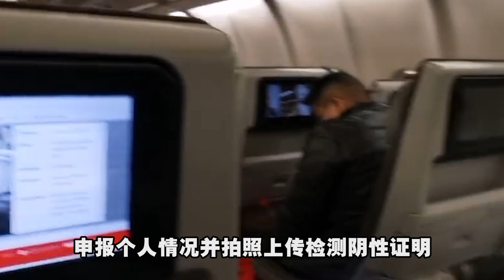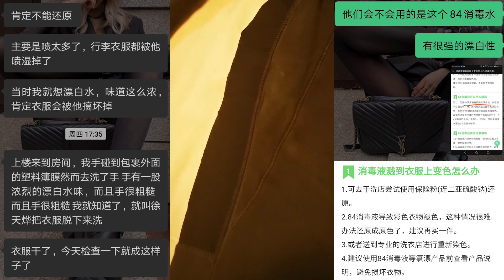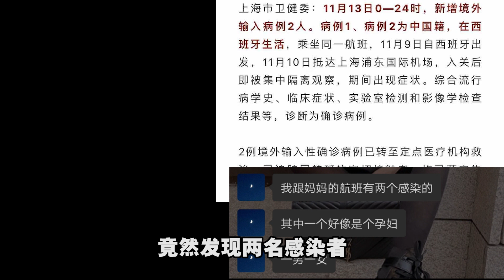【西班牙疫情回国】上海酒店隔离生活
Baby们好久不见！！今天这期视频给大家分享回国经历✈
遇到的一些事情以及酒店的隔离餐～

❗️回国原因:
我妈妈回国主要是处理杭州酒店的一些事情，本来打算出来一两个月就回国的，谁知就开始疫情了，实在等不及，就在这个时候回国了。我弟弟所在的学校老师和同学好多都已感染新冠，所以准备暂时回国上学。

最后，经历了九九八十一难，终于回到了亲爱的祖国～❤

（不是我回国啦 哈哈哈哈）

ps 回国机票一个人＝1590€

🌷 BE MY FRIEND! 欢迎大家来找我玩！

（西班牙暴乱Disturbio plaza españa）

以下是来自网友讲解：
    隔离餐不可能多好吃，因为是大锅饭，不是单独炒的菜。因为厨师也不是原酒店的厨师，因为防疫需求，工作人员也不是酒店的工作人员，都是政府单位的公务员。厨师，收发东西的也是政府单位的。根本没有酒店原来的人。因为防疫需求，没有任何人愿意去接触隔离人员的，如果防疫不周到，碰好被感染了，那完蛋了。养大半辈子才能完全好，因为这个病毒有后遗症。
    这些政府单位的基层公务员，还有医护。好像是一两个月换一次班，换班时候也是要隔离14天。不换班时候不允许接触外界，不允许回家。我现在住的小区邻居就有在隔离酒店工作的大叔，在做保洁方面的。好像三个月没回来了。所以也不要指望酒店打扫的非常干净，因为来不及，没有那么多人。也没有那个时间。都是稍微清理下，然后整个房间里面消毒。然后封住房间门，然后在打开通风。所以不用指望在酒店那种感觉，因为都不是专业的。
    不用指望酒店有多好，多数都是旧的酒店，或者待转型的酒店。因为新酒店不愿意当隔离酒店。都想赚钱，所以几乎碰不到什么希尔顿，香格里拉，万豪，喜来登等等。除非是倒闭状态的那种。不然商家不可能同意。因为如果当隔离酒店，以后谁敢去住呀！所以不要有期待什么好酒店。一般就是旧酒店，待转型的酒店，待倒闭的酒店，青旅酒店，或者是疗养院。人家五星酒店不讲别的一个婚宴都能赚几万块，大的十几万块。还有各种商务人士，游客。当隔离酒店  隔离费订到600/800人家也不会同意。把心理预期定的低一点，不要把隔离的地方，当成酒店，当成医院，这样时间会好过一点，心理变化也不会太大。